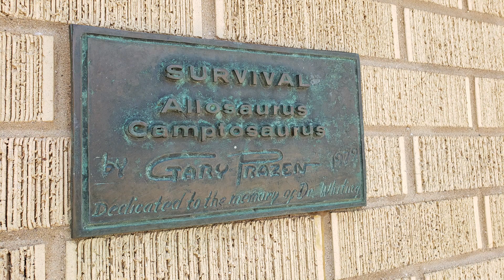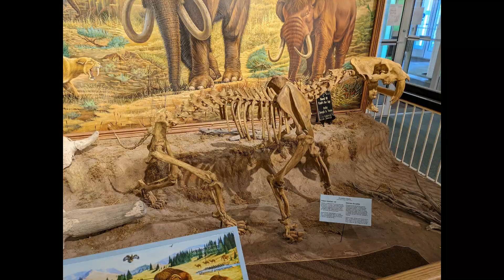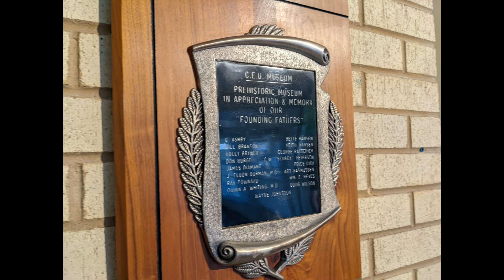USU Eastern Prehistoric Museum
155 East Main Street in Price, Utah